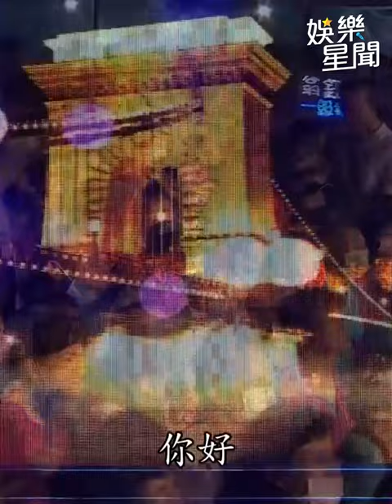金曲級歌后林喬安 動人演唱「難忘的鳳凰橋」│94愛K歌│